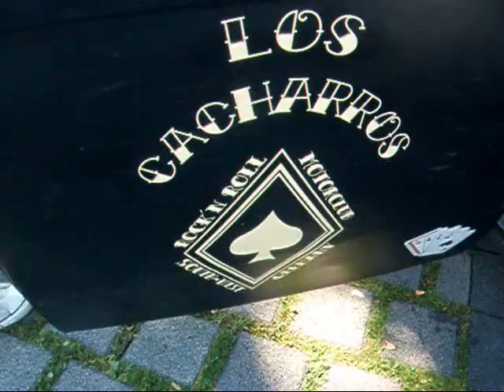Custom Rat Rod with Lovely V8 Sound !